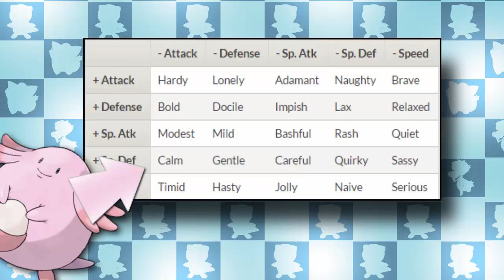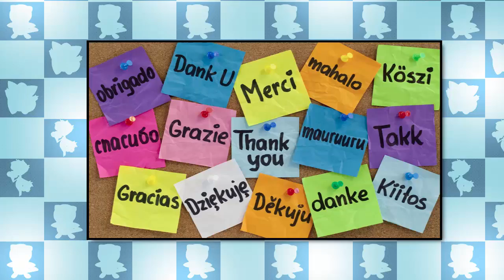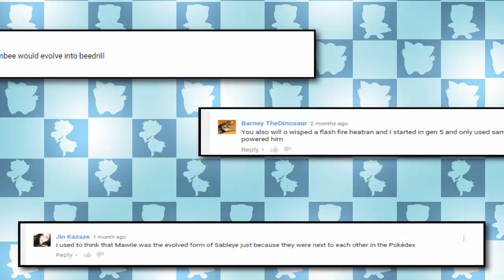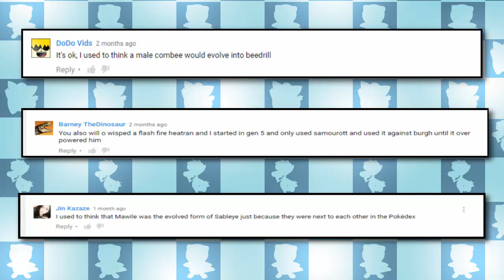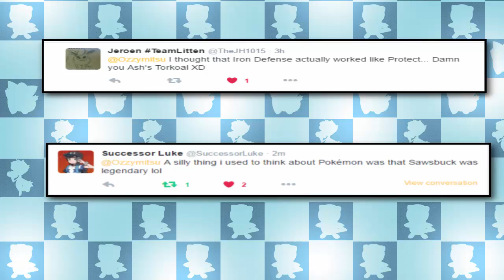Silly things I used to think about Pokémon (Part 2)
Due to popular demand, I made a second part to silly things I used to think about Pokémon. What were some of the things you thought about Pokémon that you look back at and think what the hell?

► Post intro: Pokémon & Y -- Professor Sycamore Theme
► Main body: Pokémon ORAS -- Trick House Theme
► Showing comments:  Pokémon X& Y -- Riding Skiddo Theme

Unless otherwise stated, all gameplay shown belongs to me.